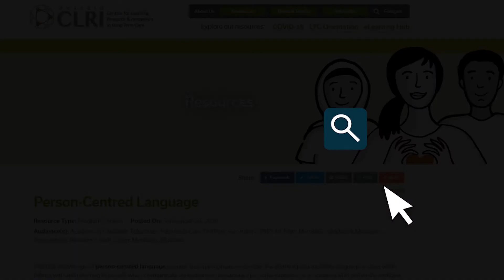We Took The Pledge: Person-Centred Language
This summer, we set a goal to reach 5,000 Person-Centred Language (PCL) pledges from health care providers and persons with lived experience to commit to changing the way we interact with and refer to people living with dementia and other complex mental health conditions. We are pleased to announce that as of September 2nd, we have reached our goal and now have over 5,100 pledges!